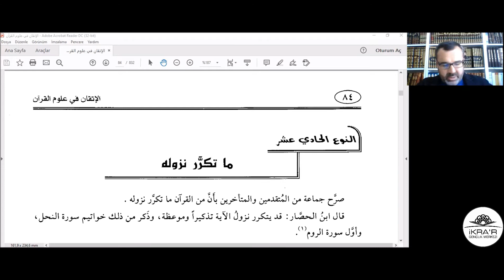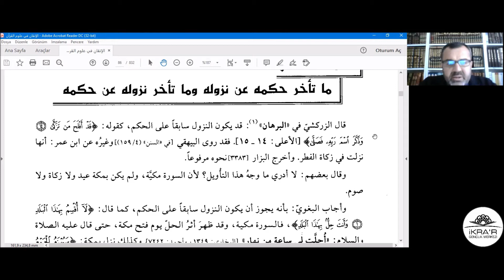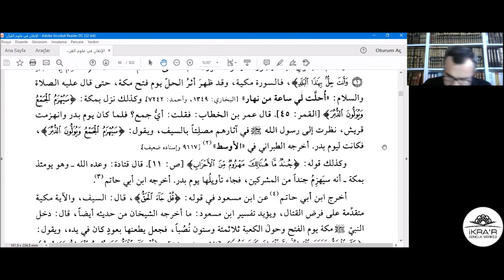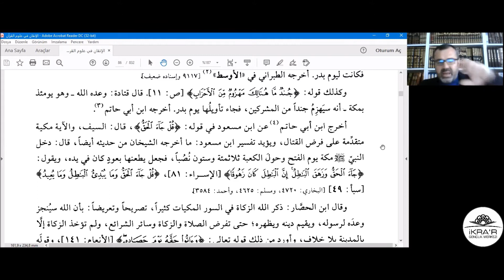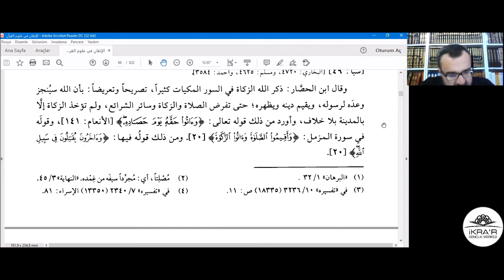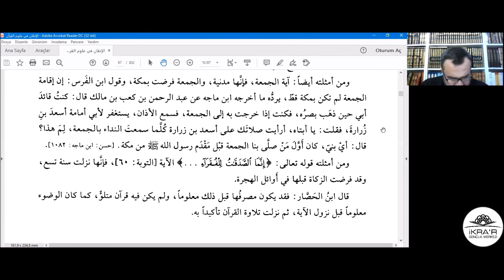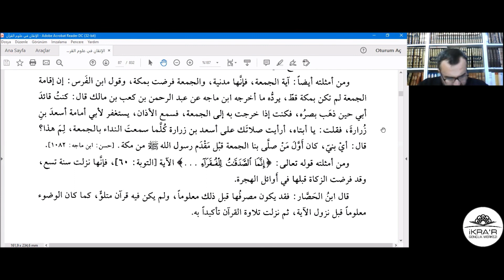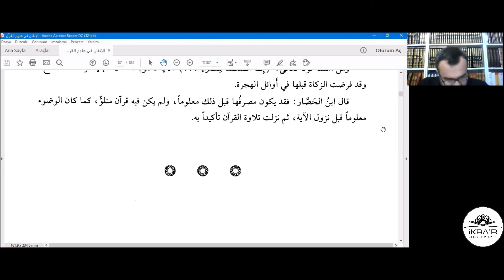Eşref GÖRGÜLÜ - el-İtḳān fî ʿUlûmi’l-Ḳurʾân – 24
Ders:
Bu dersimiz Prof. Dr. Emin IŞIK hoca'nın ruhuna ithaf edilmiştir.

00:00 12. Nev'i Daha Önceden İnip de İhtiva Ettiği Hükmü Daha Sonra Uygulanan Ayetler, Hükmü Konulup da Nüzulü Daha Sonra Gerçekleşen Ayetler.
01:32 Daha Önceden İnip de İhtiva Ettiği Hükmü Daha Sonra Uygulanan Ayetler.
30:13 Hükmü Konulup da Nüzulü Daha Sonra Gerçekleşen Ayetler.

Bu ders İKRA'R Gençlik Merkezi İHTİSAS OKUMALARI kapsamında 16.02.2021 tarihinde İKRA'R Gençlik Merkezi moderatörlüğünde Eşref GÖRGÜLÜ tarafından okunmuştur.
el-İtḳān fî ʿulûmi’l-Ḳurʾân, Süyûtî’nin, sadece Fâtiha sûresinin ilk altı âyetiyle Kevser sûresi tefsirini yazabildiği Mecmaʿu’l-baḥreyn ve maṭlaʿu’l-bedreyn adlı dirâyet tefsirine mukaddime olarak düşündüğü kapsamlı eseridir. Birbirine yakın konular birlikte ele alınarak seksen başlık (nevi) halinde düzenlenen el-İtḳān, günümüze kadar tefsir öğretimi ve araştırmalarında en çok başvurulan kaynaklar arasında yer almıştır.